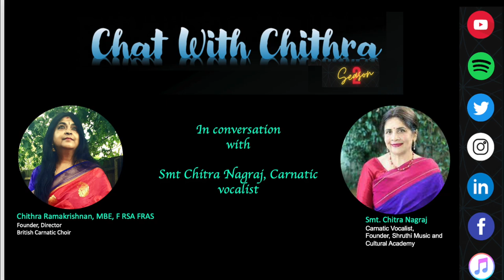Chat with Chithra- Season -2 Shorts -Smt.Chitra Nagraj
Hello friends,
Welcome to Chat with Chithra- Season -2

 Join me in a very interesting chat with Carnatic vocalist and music educator, Smt Chitra Nagraj.she shares her musical journey, her teaching and her vision going forward.

The full video will be posted soon.